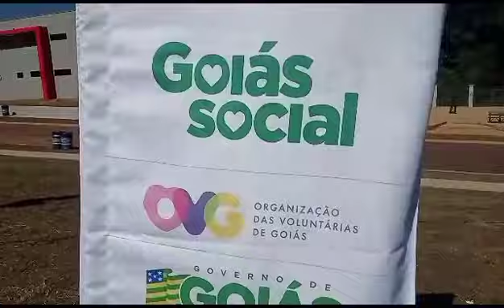De Olho na Romaria 2023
Vídeo de gleisonvilela907